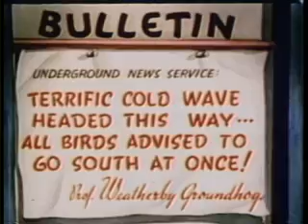Woody Woodpecker Pantry Panic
Weatherby Groundhog predicts a virus winter and exhorts all the winged animals to fly south. In any case, Woody Woodpecker chooses to remain, and about starves. Liveliness by Alex Lovy and Lester Kline, story by Ben Hardaway and L.E. Elliott, music by Darrell Calker.

Wash room Panic is the third enlivened animation short in the Woody Woodpecker arrangement. Discharged dramatically on November 24, 1941, the film was delivered by Walter Lantz Productions and dispersed by Universal Pictures.

Woody remains behind to swim while different winged creatures in the backwoods move south for the winter. Soon after different winged animals leave, the cold of winter sets in a flash, to the point that Woody's swimming gap freezes strong after he hops in ("Must be hard water", he comments). Woody doesn't stress, since he has amassed a lot of nourishment. Be that as it may, a blizzard goes into his home and grabs the entirety of his assets, nourishment notwithstanding.

After two weeks, Woody is silly and truly gazing starvation, embodied as something enigmatically looking like the Grim Reaper, in the face. After a month, an eager feline stumbles over Woody's lodge, breaks the fourth divider, and plots to eat the woodpecker. The hungry Woody, in any case, designs similarly as fast to eat the feline, and the two have at it. In the end a moose shows up at Woody's open entryway, and the destitute feline and woodpecker pursue it to catch and eat it. A while later, be that as it may, the dinner demonstrates not to be sufficient to fulfill both Woody (whose voice is abruptly entirely different) and the feline, who in a split second resume their round of attempting to eat one another.

Voices

Danny Webb was the voice of Woody Woodpecker; the Cat and the Moose, and feathered creature voices were likely done by Sara Berner, Bernice Hansen, Jack Mercer, Pinto Colvig, and Mel Blanc